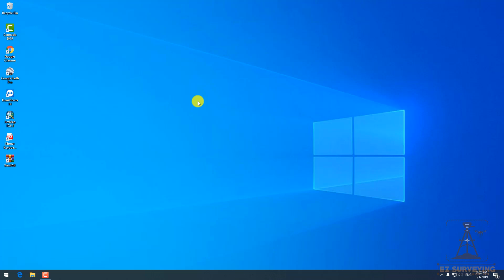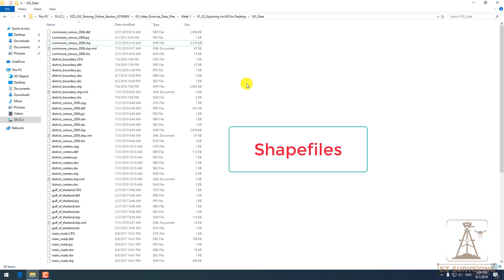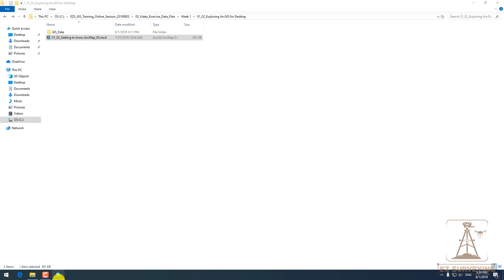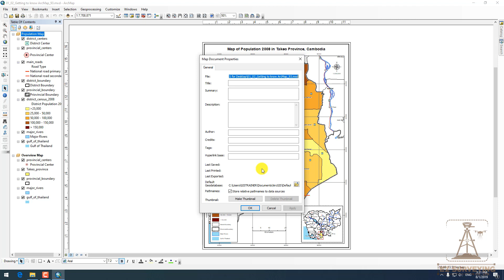01-03 វីដេអូ: ស្វែងយល់ពី User Interface របស់កម្មវិធី ArcMap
គោលបំណងសំខាន់ៗរបស់វគ

• ចេះបង្កើត និងគ្រប់គ្រង GIS Database
• ចេះបង្កើតទិន្នន័យជា Points, Lines និង Polygons ព្រមទាំង Attributes របស់វា
• ចេះបង្កើតទិន្នន័យពុះឡូតិ៍ដី
• ចេះប្រើប្រាស់ទិន្នន័យជារូបភាព Rasters
• យល់ដឹង និងចេះគ្រប់គ្រងប្រព័ន្ធនិយាមកា GIS (WGS1984, Indian 1960 និង UTM)
• ចេះបង្កើតផែនទីជាមួយទិន្នន័យ GIS ដូចជាផែនទីក្បាលដី
• ចេះវិភាគទិន្នន័យ GIS ដូចជាការសិក្សាចាក់បំពេញដី ការគណាមាឌដី និងការវិភាគ 3D
• យល់ដឹងពីដំណើរការរបស់ប្រព័ន្ធ GPS
• ស្គាល់ប្រភេទឧបករណ៍វាស់វែង GPS និងវិធីសាស្រ្តវាស់វែងរបស់ម៉ាស៊ីន DGPS
• ចេះប្រើ Smart Phones ដើម្បីវាស់ដី (ជាចំណុច បន្ទាត់ ឬពហុកោណ)
• យល់ដឹងពីការធ្វើផែនទីតាមរយៈ Surveying Drones
• ទទួលបានវិញ្ញាបនប័ត្របញ្ជាក់ការសិក្សាពីក្រុមហ៊ុន EZ Surveying Co., Ltd. (ប្រសិនបើប្រលងជាប់)